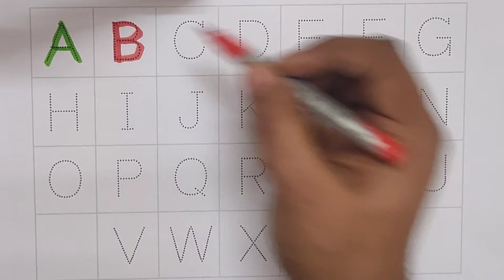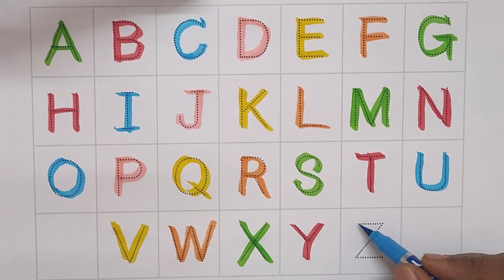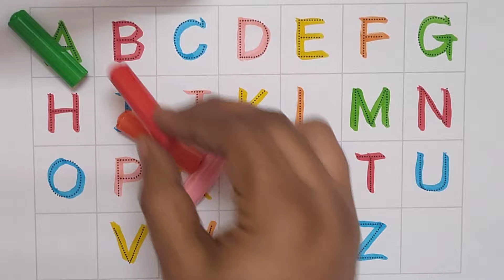Learn ABCD A To Z Kids Alphabets, 1 To 100 Counting, ABC Song, Kids Rhymes, Numbers Song 123 Numbers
Get ready to learn the alphabet and counting from 1-100 with this fun and educational video! Sing along to the ABC song, learn the alphabet from A to Z, and count with the numbers song. Kids will love this catchy and colorful video filled with nursery rhymes and fun learning activities. Perfect for babies and toddlers, this video will have them singing and dancing while they learn important basics. Don't miss out on this essential resource for teaching your little ones the ABC's and numbers!

123 Numbers, A To Z Kids Learn, 1 To 100 Counting, ABC Song, Kids Rhymes, Numbers Song

123 Numbers, ABC Phonic Song, A for Apple, Nursery Rhymes, Toddler Learning Video ABCD Alphabets

Introduce your child to the world of letters and numbers with this fun and educational video! Watch as they learn the ABCs and 123s while singing along to popular nursery rhymes like A for Apple. This toddler learning video is perfect for early education and will keep your little one engaged and entertained!